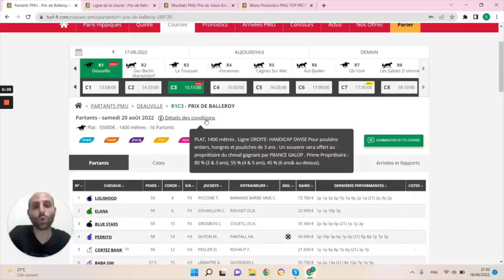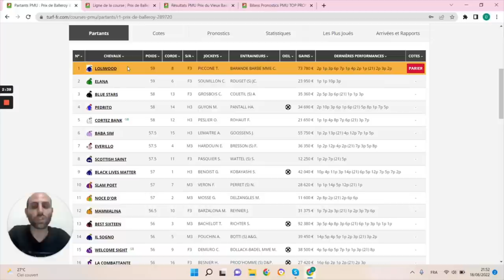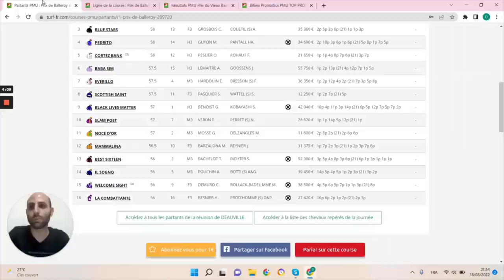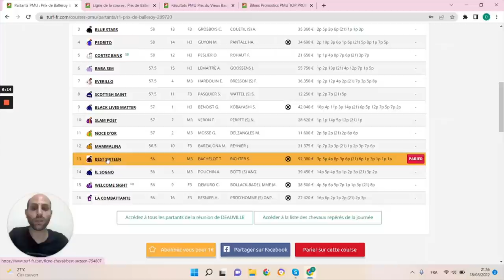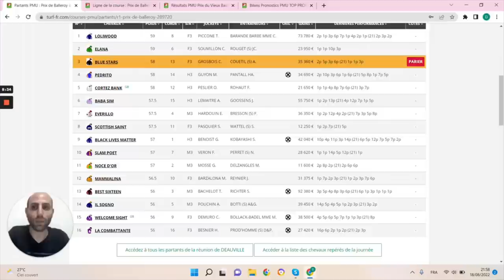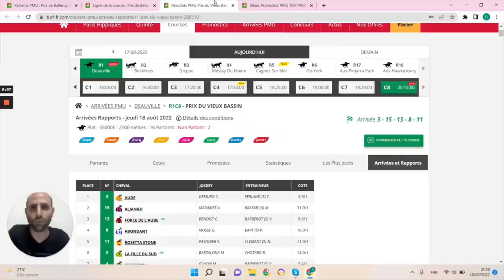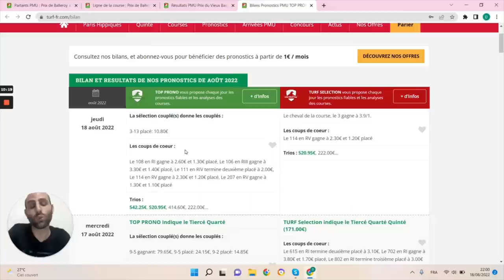PRONOSTICS PMU GRATUIT DE LA MINUTE QUINTE+ DU JOUR SAMEDI 20 AOÛT 2022 #289720